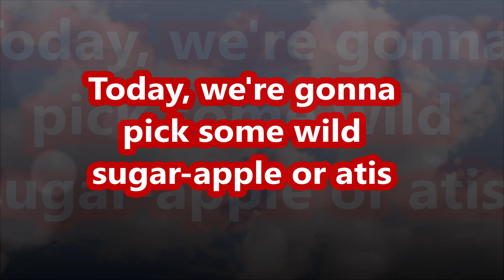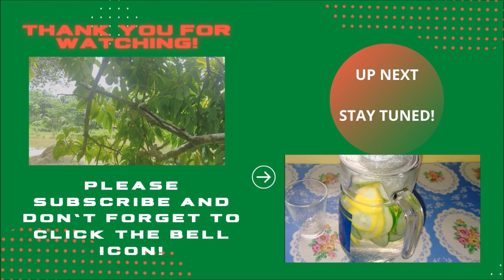Atis or Sugar-Apple Picking / Health benefits of Atis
Atis fruit is very popular especially in summer, this fruit high water content so refreshing and delicious, especially that mature from its tree. Countries that grow a lot of Atis are India, Philippines, Egypt, China, and Central Africa. In addition to being used as a market commodity, the benefits of Atis fruit is also amazing for health.

The Atis tree is easy to grow. Just plant a seed on almost any soil and atis will grow. However, it requires tropical or near tropical weather. When planted, Atis will begin to bear fruit in about a year's time. It will bear fruit about 3 times a year and the sweetest fruits are those borne during the summer months.